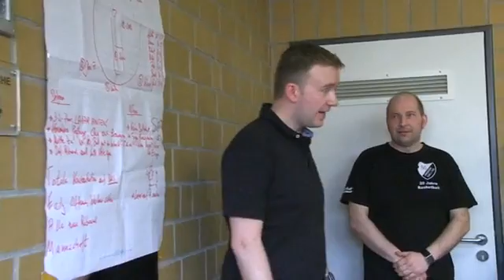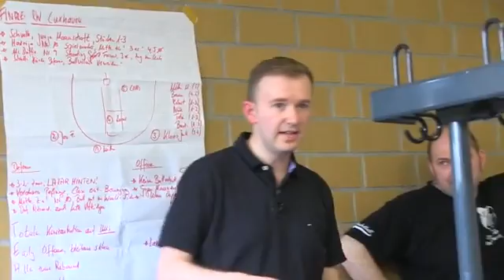DIE FRIEDE-ARENA: HOHNSTORFS BASKETBALLER MIT GROSSEM KÄMPFERHERZ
Nach der Vizemeisterschaft in der Bezirksoberliga boten die Basketballer des TuS Hohnstorf ihren Fans auch im Bezirkspokal noch einmal beste Unterhaltung. Beim Final-Four-Turnier in eigener Halle zogen sie mit einem Sieg gegen Lamstedt ins Finale ein. Dort trafen sie auf den großen Favoriten Cuxhaven. Nach anfänglicher Nervosität kämpften sich die Hohnstorfer bravourös ins Spiel zurück. Letztlich ging der Pokal an Cuxhaven – aber die Hohnstorfer feierten wie die Sieger. LZplay hat das Team rund um das Endspiel begleitet.

In der „FRIEDE-Arena“ präsentieren LZplay und das Friede Bauzentrum regelmäßig die Highlights der besten Spiele aus dem regionalen Mannschaftssport – immer hautnah und mittendrin.